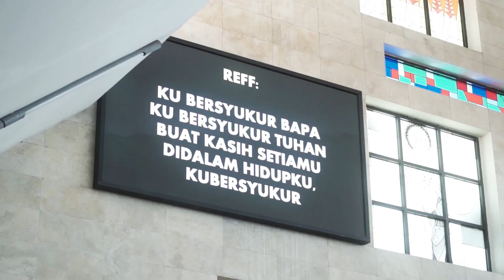HARI ULANG TAHUN ke 31 PDPKK SALIB SUCI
Senin 28 Agustus
pk 10.00 WIB
di Gereja Salib Suci Tropodo Waru Sidoarjo
Kamera, Eding, Post Produksi : BG